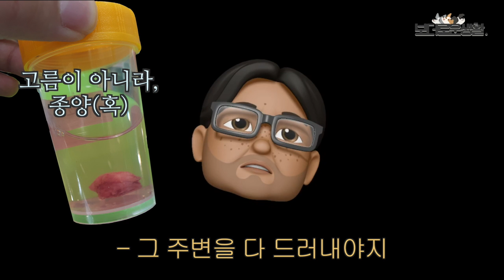난 못간다 병원 앞에서 거의 드러눕는 강아지..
브랜디 고생했어!

bgm